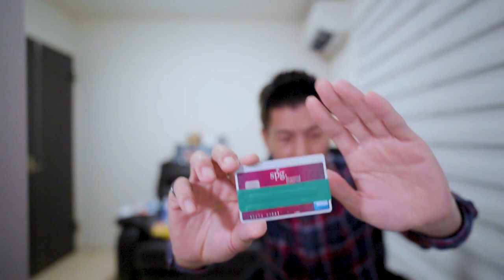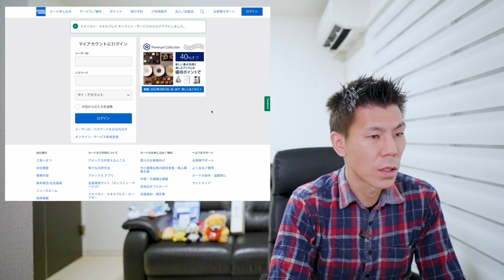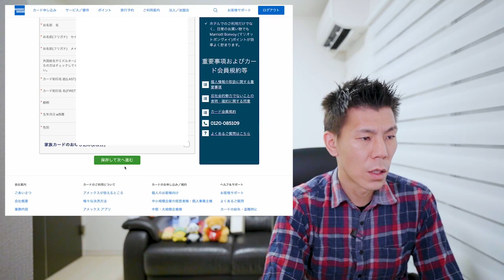【リクエスト動画】マリオットボンボイクレジットカードの家族カード発行方法解説!!実際の画面で解説します🗒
2月24日から発行開始になったマリオットボンボイクレジットカードは一枚はどちらのクラスのカードも無料で発行可能です。

新券面切り替えは現在アプリ/WEB版でできないそうなのでSPGアメックス裏面の電話番号に電話して切り替えとなります。

3ヶ月以内に30万円のカード利用で10,000P
3ヶ月以内に45万円のカード利用で20,000P
6ヶ月以内に75万円のカード利用で25,000P

合計70,000P

3ヶ月以内に30万円のカード利用で30,000P
3ヶ月以内に75万円のカード利用で35,000P
6ヶ月以内に150万円のカード利用で90,000P

合計200,000P😳

1ヶ月以内に3万円以上で10,000P
3ヶ月以内に30万円以上で10,000P
6ヶ月以内に75万円以上で25,000P

合計60,000P

1ヶ月以内に5万円以上で20,000P
3ヶ月以内に30万円以上で30,000P
6ヶ月以内に150万円決済で65,000P
150万円決済分入れて45,000P

合計160,000P

☑️使用機材